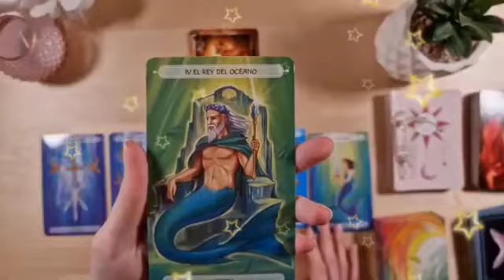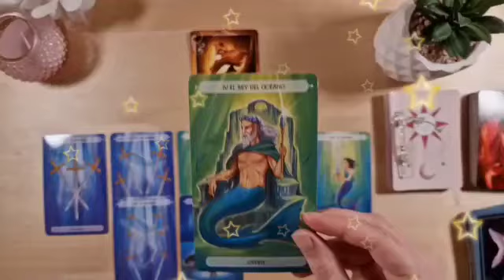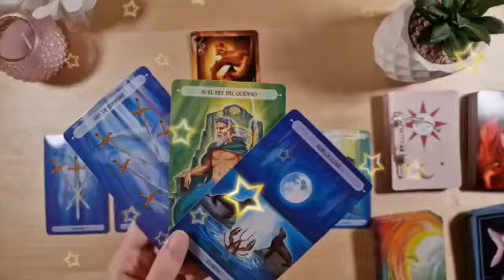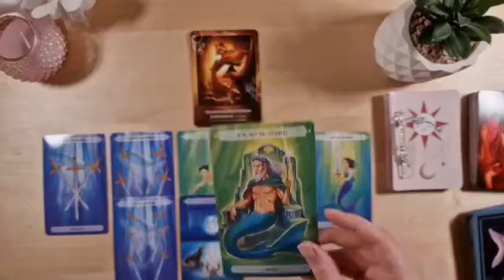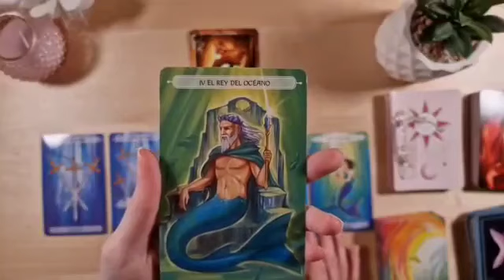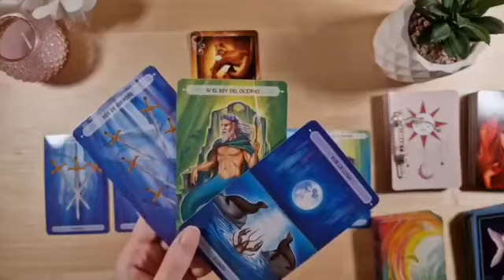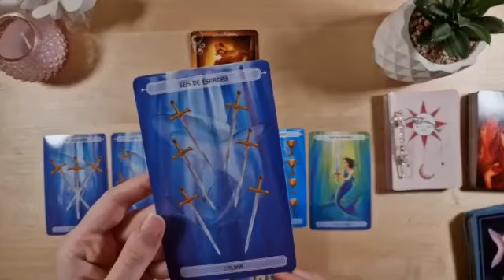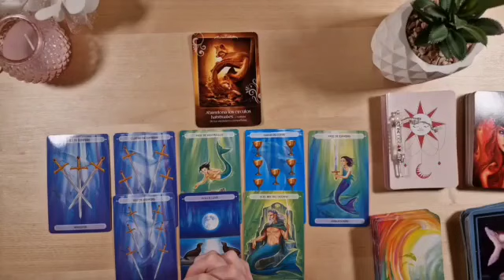برج الجوزاء من 3 إلى 10 تشرين الثاني 2024 // شخص غني يطرق بابك قريبا خلال يومين😲إستعد لهذا الفرح👌😍